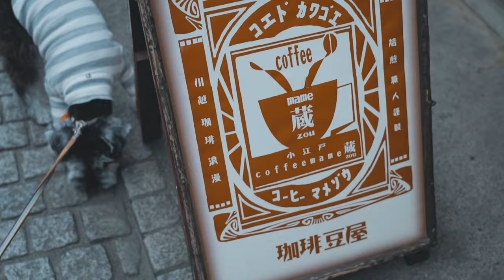ぶら和さび 小江戸 川越散歩｜ Vlog：Koedo in Kawagoe｜ 犬：ミニシュナ和さび｜ミニチュアシュナウザーの日常 / Miniature Schnauzer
ぶら和さび：小江戸 川越をお散歩
犬：ミニチュアシュナウザー  和さび(♀) と 飼い主の日常
Wasabi is a girl of the Miniature Schnauzer